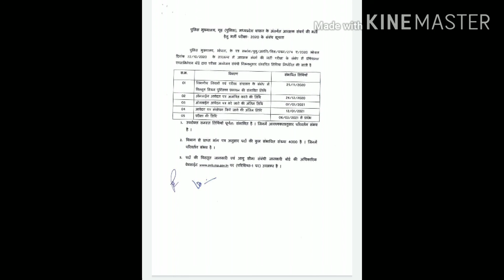PEB notification new//एमपी पुलिस भर्ती 2020//mp police bharti//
mp २०२०
police bharti

*कामयाबी का जुनून होना चाहिये.. फिर मुश्किलों की क्या औक़ात है...!!!*

MPPSC#psc###
मध्य प्रदेश लोक सेवा आयोग मुख्य परीक्षा प्रारंभिक परीक्षा आदि के बारे में विस्तृत जानकारी हम आपको अपने यूट्यूब चैनल के माध्यम से उपलब्ध कराएंगे आप हमारे युटुब चैनल को ज्यादा से ज्यादा शेयर करें सब्सक्राइब करें

धन्यवाद